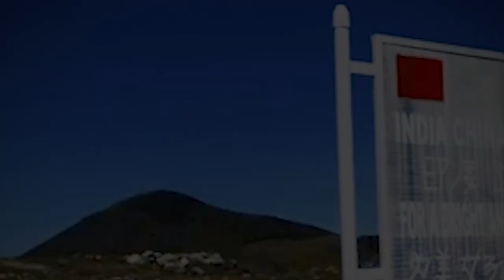na liang ka india rahbor ki shipai china ia u samla arunachal pradesh hapdeng ba dang beh mrad